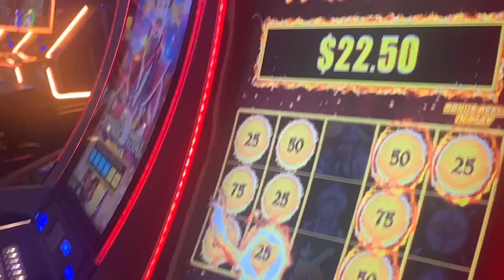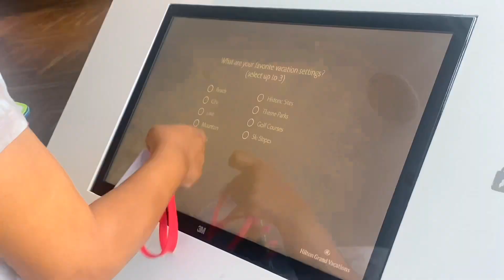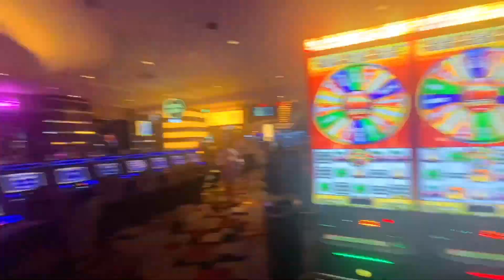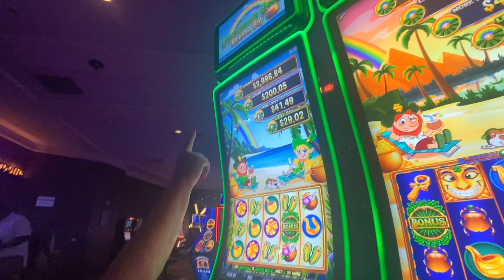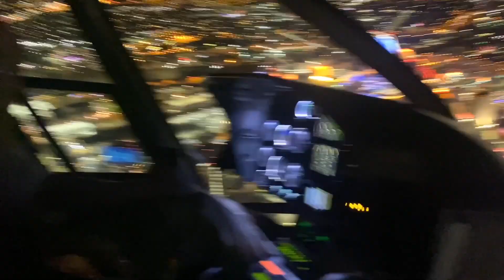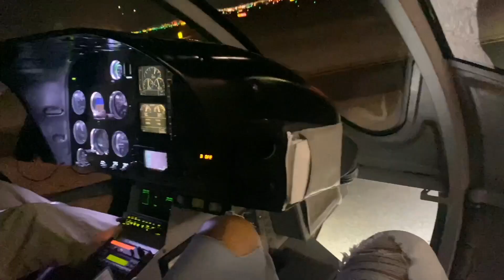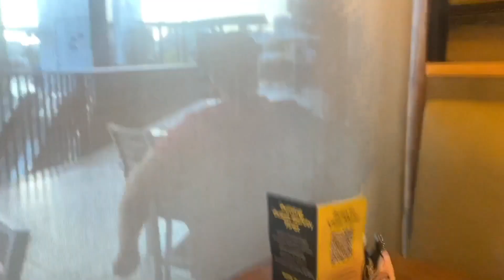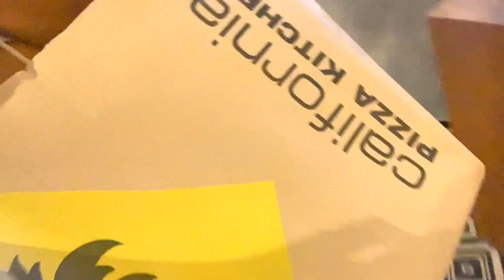PENTHOUSE IN LAS VEGAS & LOS ANGELES FOR MA BIRTHDAY | HELICOPTER RIDE | AALIYAH ZHANÉ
P.S.- Ma & I ran into our cousins Latia and Kyree in Las Vegas and was able to hang out with them most of the time! What a fun surprise that was unexpected & ironic lol!

BOUTIQUE INSTAGRAM➜ @issagroovethang
SNAPCHAT➜ @loverandfrin

Thanks Love's!!!